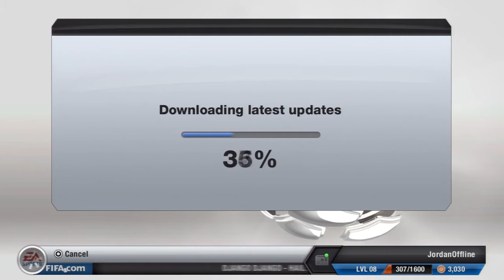VP Legend [Episode 001] [Aldershot Town]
Welcome to the first episode of VP Legend!
In VP Legend I will be trying to progress my pro from a bench-warmer to an International Superstar.